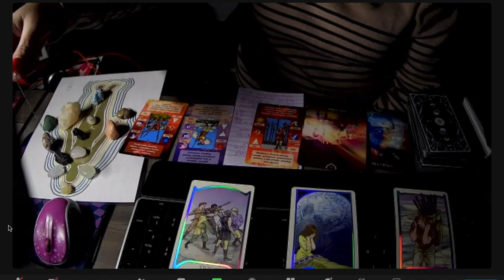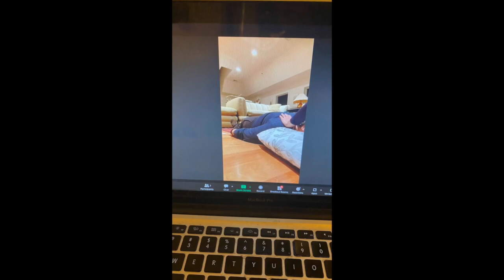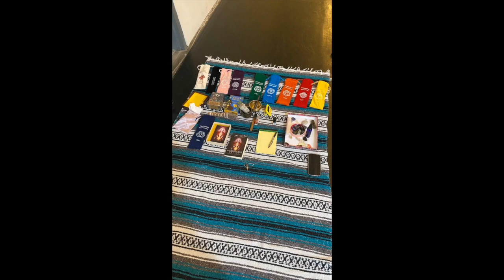Healing Practitioner Fall 2023 Graduation Video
Short video of my Fall 2023 Healing Practitioner Students. Each student who takes this program are just so amazing!

Join our Energy Healing Practitioner Certification Program by The Mystic Living School.